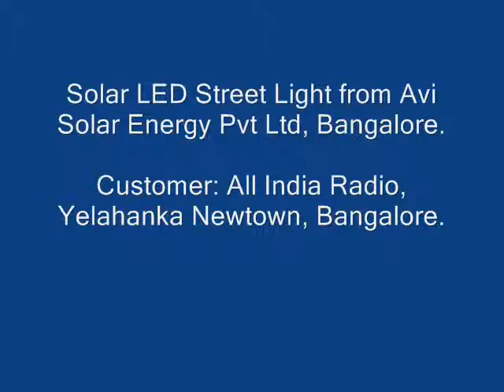Avi Solar Energy Solar LED Street Light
Avi Solar Energy 18W Solar LED Street Light